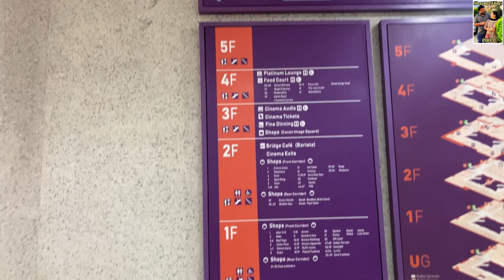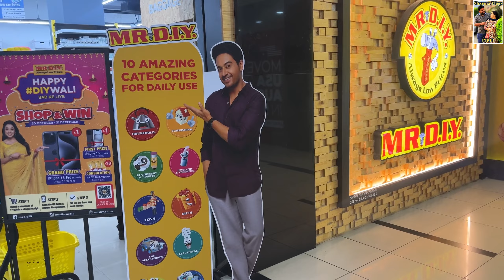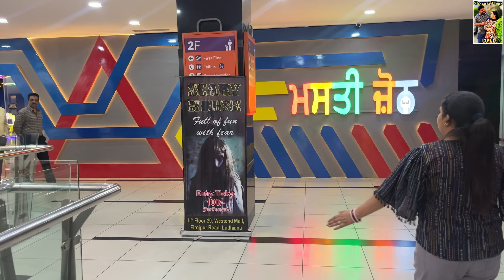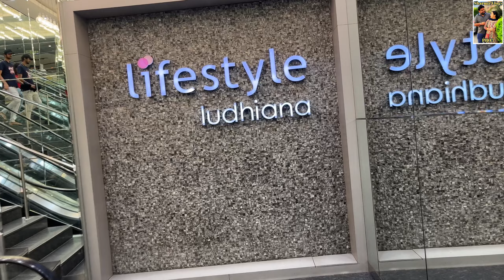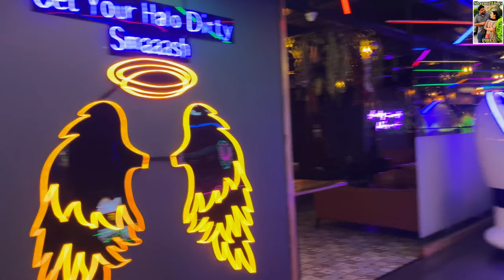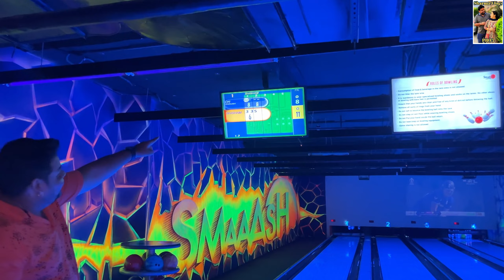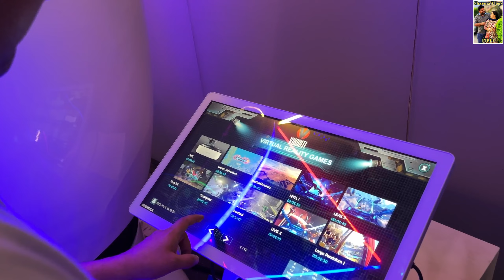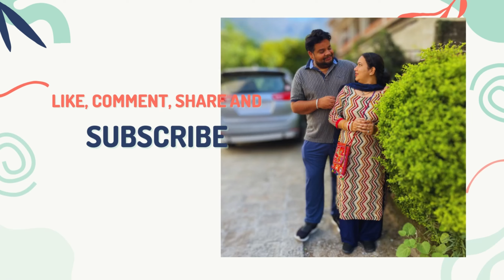Wave And MBD Mall Ludhiana | Next Level Experience With VR(Virtual Reality)🤗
Tuhadi Support Di Full Need aa Bas Kirpa Bnai Rakho Apni